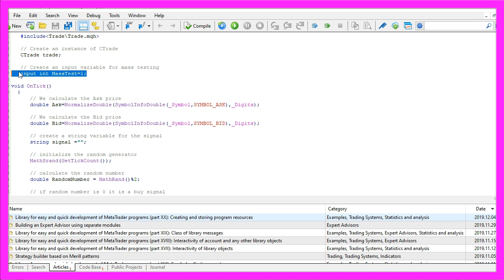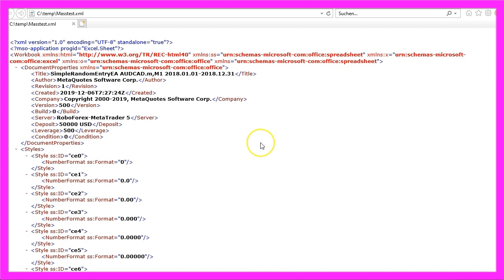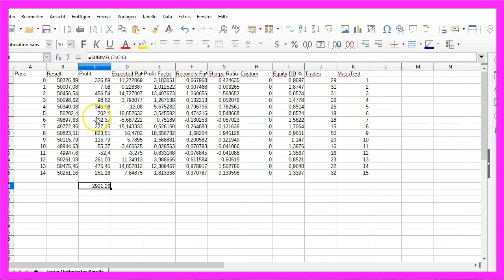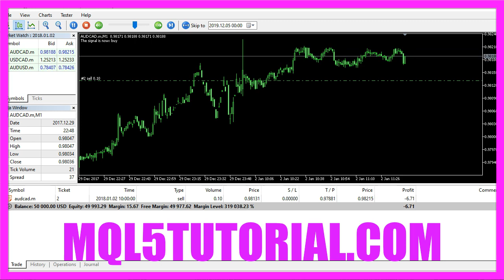LEARN MQL5 TUTORIAL BASICS - 51 HOW TO DO MASS TESTING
Introduction to Mass Testing with Random Entries (00:00 – 00:13)
Introduction to mass testing in MQL5 using buy and sell signals created by a random generator.

Explanation of Visual Mode Testing and Quick Test Example (00:13 – 00:24)
Explanation of visual mode testing in MetaTrader and a quick test example for the year 2018.

Demonstration of Different Results with Random Entries (00:24 – 00:59)
Repeating the test with the same settings, demonstrating different results due to random generated entries.

Setting Up for Mass Testing in MQL5 (00:59 – 01:44)
Instructions on setting up for mass testing, including modifying the source code and using an external variable for mass testing.

Enabling Optimization and Adjusting Settings for Mass Testing (01:44 – 02:07)
Enabling optimization in the MetaTrader strategy tester and adjusting settings for mass testing.

Viewing Optimization Results and Analyzing Profitability (02:07 – 02:34)
Viewing optimization results, analyzing the number of profitable outcomes compared to losses.

Exporting and Analyzing Results in a Spreadsheet (02:34 – 03:09)
Exporting results to XML, opening in a spreadsheet, and analyzing the profit column to calculate the overall result.

Conclusion on the Power of Automated Trading and Mass Testing (03:09 – 03:39)
Concluding remarks on the power of automated trading and the ability to perform hundreds or thousands of tests with mass testing.

Encouragement to Try Mass Testing with MQL5 Code (03:39 – 03:24)
Encouraging viewers to try mass testing with random based entries using MQL5 code.

With Metatrader5 and MQL5 we are able to do mass testing, in this case we do it for a random based entry that is created by a random generator. You can use mass testing to get a lot of insights and results in a very short time...

In this video we are going to do mass testing with a random entry, we use buy and sell signals here, those are created by a random generator.
You might be familiar with this kind of testing, that’s the visual mode but it’s also possible to remove the hook here.
Let’s do a quick test here for the year twenty eighteen, click on start, here is the graph, it only took a few seconds. In this case, we made a profit of three hundred and one dollars and forty-eight cents.
Let's repeat it with the same settings, this time we lost twenty-four dollars and seventy-seven cents, let’s do one more.
And this was also a loss, we lost one hundred ninety-three dollars, so for the same time span we have different results each time because we are using random generated entries and now we would like to do a mass test, so let's go to settings, this is the source code from the last expert advisor that we have created in the video before and here we have an input value, it’s an integer called mass test and this is an external variable that can be changed without changing the source code and that’s exactly what we need because this makes it possible to set the values for the mass test here but right now it doesn’t work, we can’t change anything because before we do that we need to enable the optimization here.
So let’s click on optimization and choose fast generic based algorithm, now we go back to inputs and this time we can change the value here, so let’s click on start and now you should see some optimization results on this tab here. We did fifteen tests in a few seconds, each value here is represented by a dot here and all the dots that are above this mark here stand for a profit, so I would say we had more profitable results than losses but we want to find out exactly.
So let’s right-click here, select export to xml, I will call this file masstest dot xml, save it, this is what it looks like in your web browser, not very spectacular but it’s also possible to open it in a spreadsheet calculation.
Here we are, this is the profit column and now we can calculate the end result here and we made an overall profit of two thousand nine hundred and twenty-one dollars even with some minor losses here that could still be random so you will be able to do a hundred or even a thousand tests with this kind of mass testing and that is the power of automated trading because discretionary traders only see this kind of information and they see it much slower but now you know how to do mass test with random based entries in a very short time and you can do it yourself with a few lines of mql5 code.